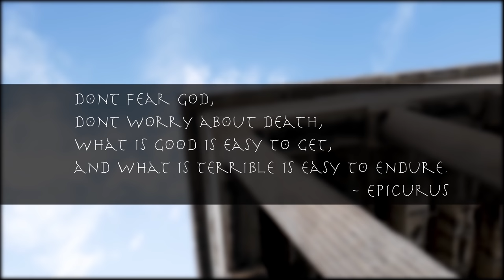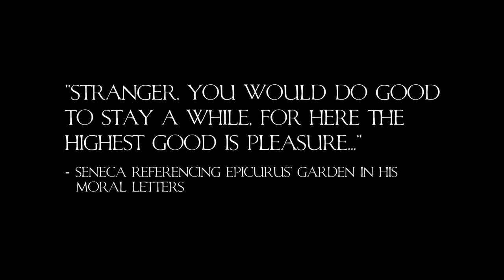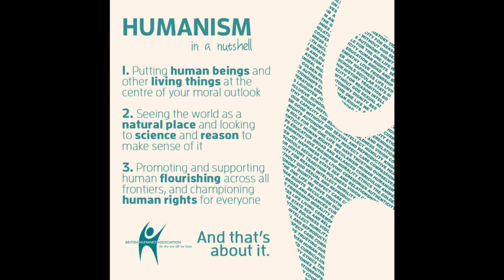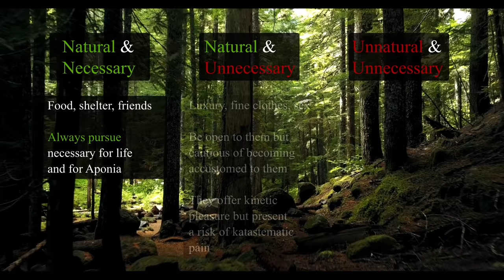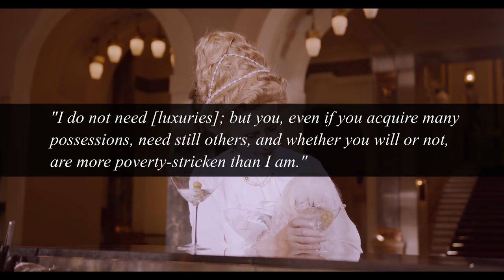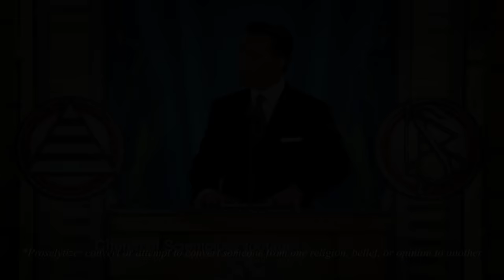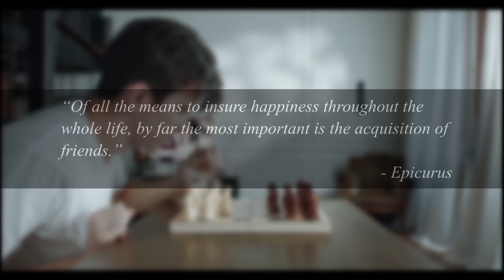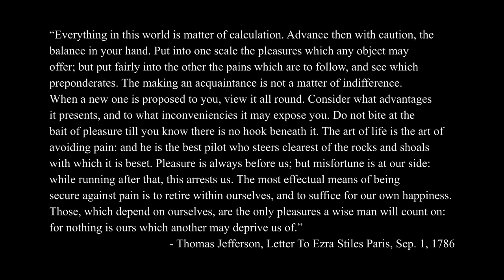Epicureanism Vs Stoicism | Overview and Explanation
Epicureanism began around the same time as Stoicism but is frequently dismissed by prominent Stoics such as Epictetus. This video examines the differences in theory and practice.

(Correction: At 3:30 I said the Stoics were opposed to divination, this is not correct, they did in fact incorporate it into their metaphysics)

0:00 - Start
0:21 - Intro
1:28 - High level overview
4:20 - History
6:48 - Epicurus' other works
8:32 - Types of pleasure
10:28 - Types of desire
15:53 - Religion, death & society
19:37 - Recap
22:40 - Takeaways for Stoics
24:48 - Takeaways for Epicureans